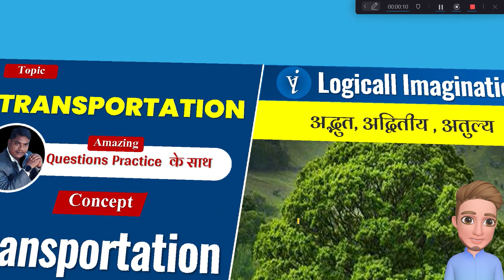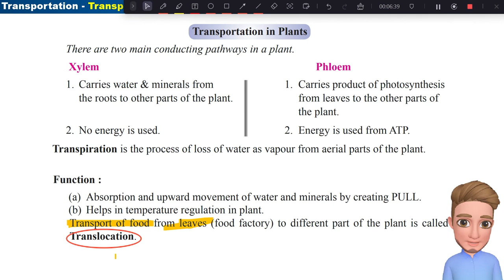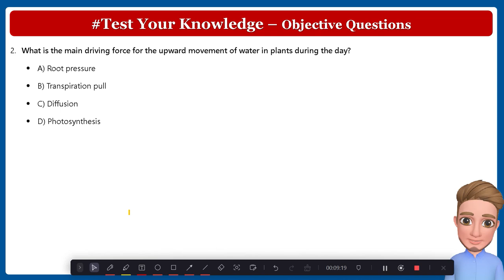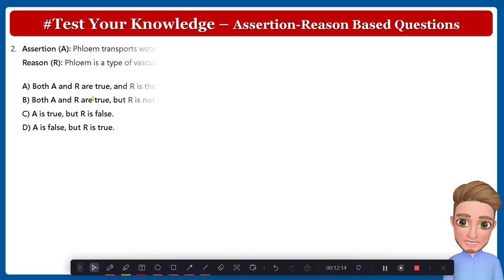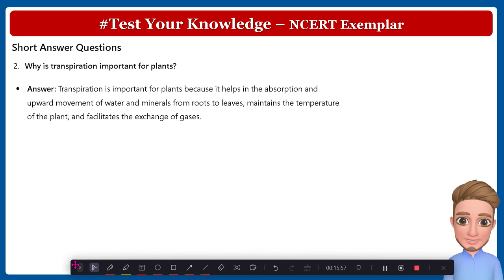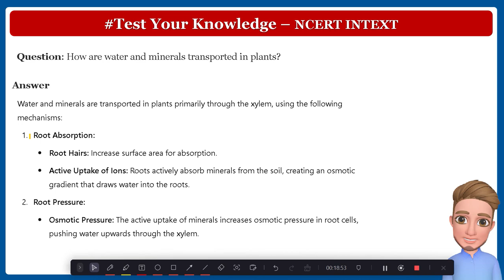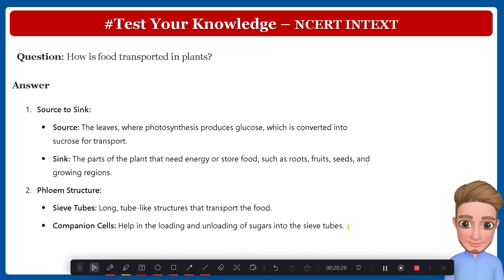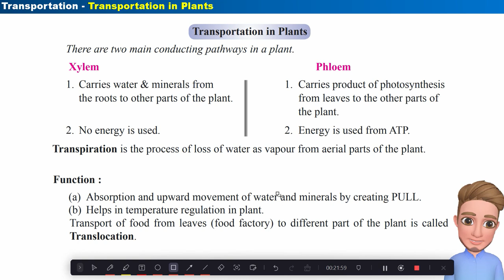Life Processes: Transportation in Plants - Xylem & Phloem | Class 10 Biology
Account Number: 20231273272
IFS Code: SBIN0007843
UPI ID : anilkrpaswan2161994@sbi

"In this Class 10 Biology lesson, we dive into the fascinating process of transportation in plants, focusing on the roles of xylem and phloem. Discover how xylem transports water and minerals from the roots to the leaves, while phloem distributes the products of photosynthesis throughout the plant. This video will help you understand the crucial life processes that keep plants alive and thriving. Perfect for students preparing for their exams, this explanation is based on the NCERT curriculum."

Life Processes
NCERT Biology
Plant transportation system
Xylem function
Phloem function
Plant physiology
Biology exam preparation
Water transport in plants
Mineral transport in plants
Photosynthesis distribution
Class 10 science
CBSE biology